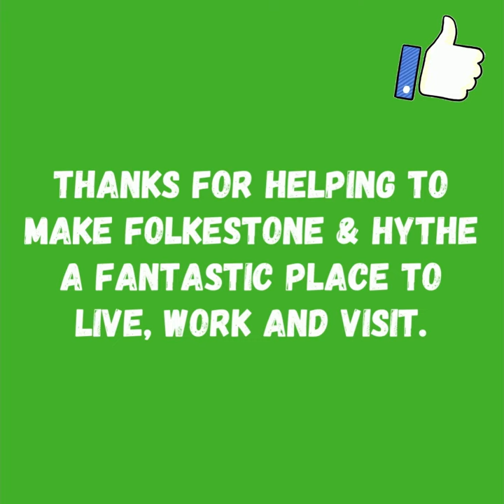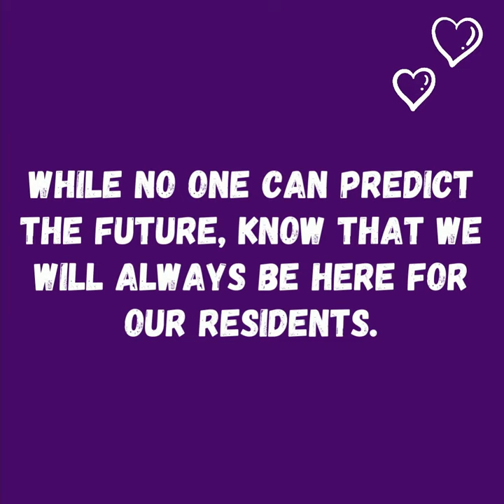Folkestone & Hythe District Council looks back on 2021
Folkestone & Hythe District Council takes a look back at 2021 - a year that was different but certainly one to remember.

Thanks for helping to make the district a fantastic place to live, work and visit. While no one can predict the future, know that we will always be here for our residents.

Here's to a fantastic 2022.